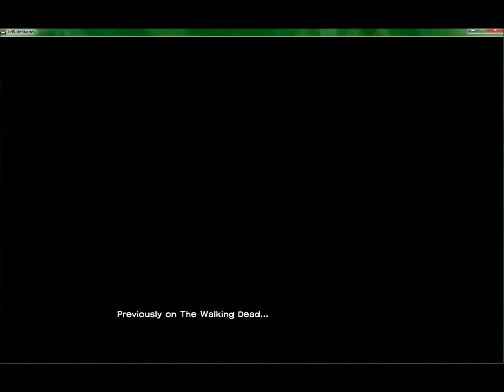The Walking Dead ep.3 pt.1 Zombie Sniper FAIL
The song in the ending is called slasher from the treyarch soundtrack of COD zombies. To get it you must purchase the resurrection pack in COD black ops and enter the code (located in the zombies menu under zombies soundtrack) on your computer.